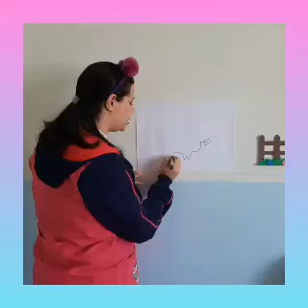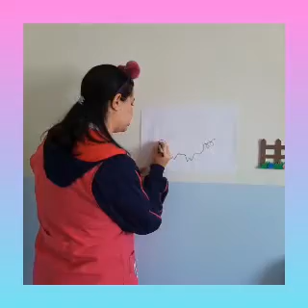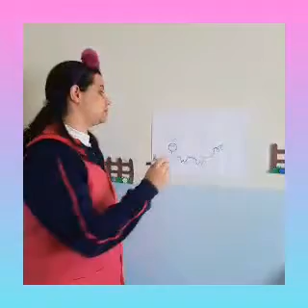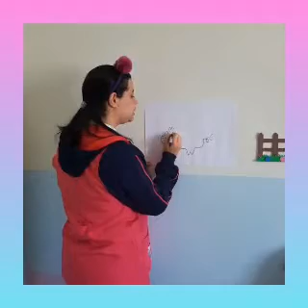Professora Milena 15/07/21